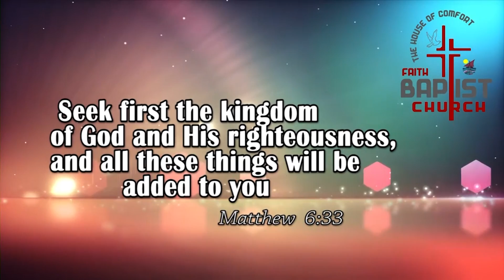29/04/2016 வேதபடிப்பு.. Faith Baptist Church,Norway